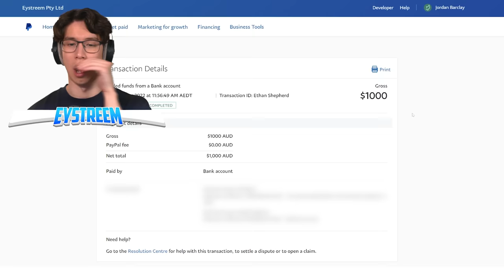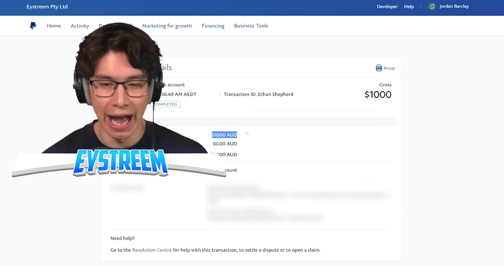I Rigged a Minecraft Building Competition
Secretly Cheating in a Build Battle Tournament using //PASTE Mod in Minecraft! Can you believe who won $1000?!